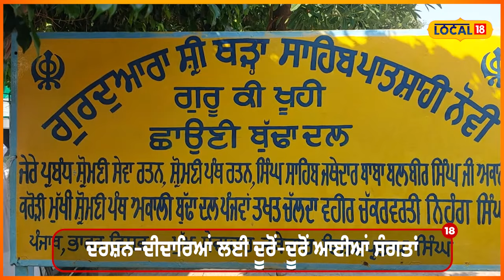ਸਮਾਣਾ ’ਚ ਕੱਢਿਆ ਗਿਆ ਨਗਰ ਕੀਰਤਨ... ਨੌਵੇਂ ਗੁਰੂ ਤੇਗ ਬਹਾਦੁਰ ਜੀ ਨਾਲ ਜੁੜਿਆ ਇਸ ਧਰਤੀ ਦਾ ਇਤਿਹਾਸ